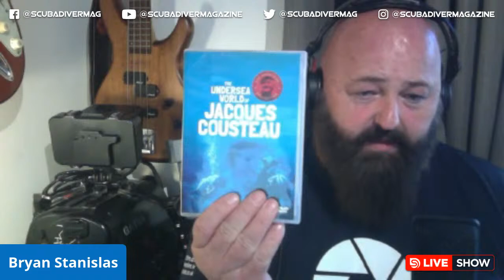Scuba Diver LIVE: Life Behind The Lens with David Diley & Bryan Stanislas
Scuba Diver LIVE with David Diley and Bryan Stanislas talking underwater photography and life behind the lens.

Join us on the ‘virtual sofa’ as we chat with veteran film-makers David Diley and Bryan Stanislas. The talented duo, who have won many awards and plaudits between them, will be talking about how to make a living in diving through videography, and the different routes you can take to break into this segment of the industry.
Now regularly streaming What's New Gear, Travel and News segments at least twice a week PLUS lookout for our new chat show with some of the industries best and brightest talent.

Scuba Diver Magazine is a free distribution magazine in Europe, ANZ and North America.

for all your gear essentials. The information in this video is not intended nor implied to be a substitute for professional SCUBA Training. All content, including text, graphics, images, and information, contained in this video is for general information purposes only and does not replace training from a qualified Dive Instructor.